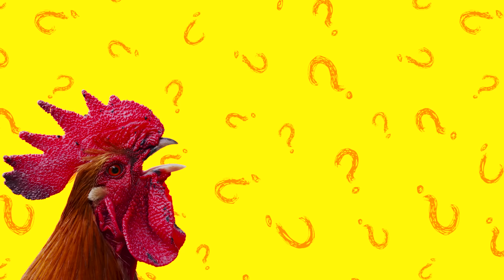I'M BEING FOLLOWED BY A GHOST... | Fame-ished Ep. 4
From trick-or-treating Karens to psychic mediums, join Sam and Andrew in this spooky, scary episode!